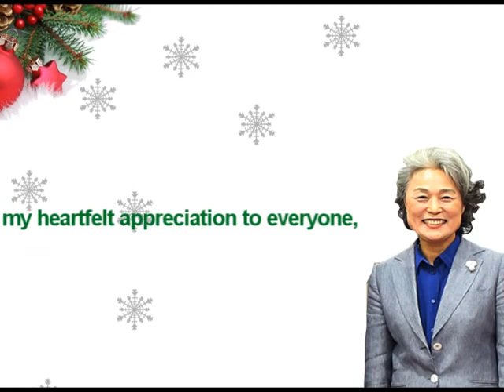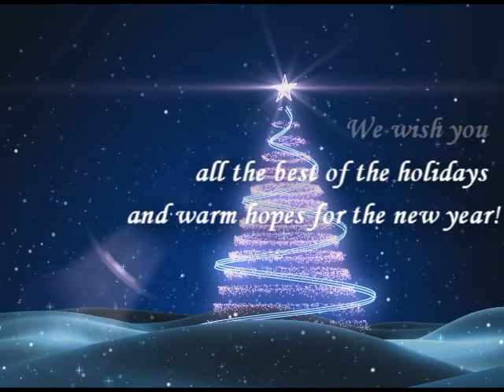Gyeongju University Christmas Video 2015